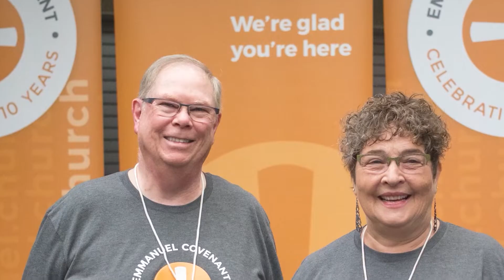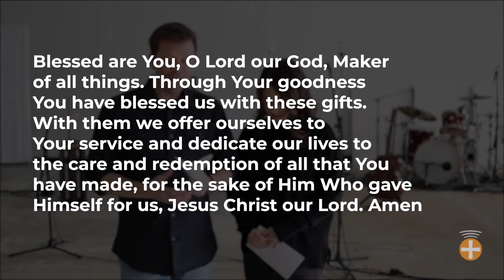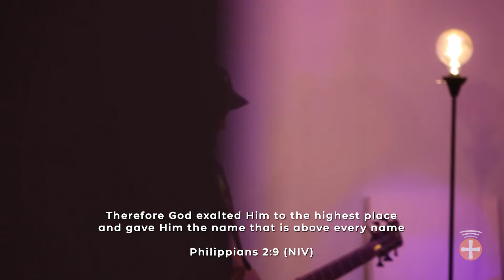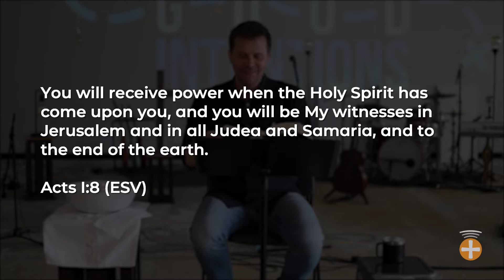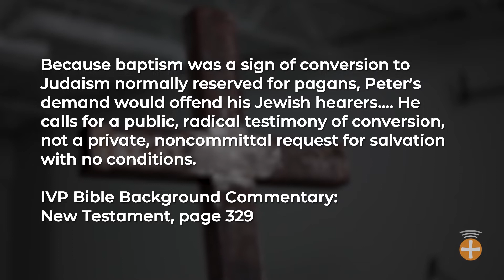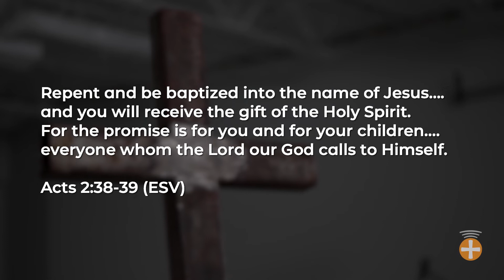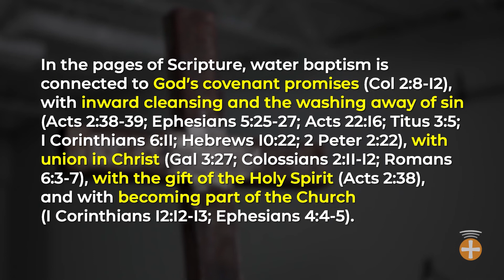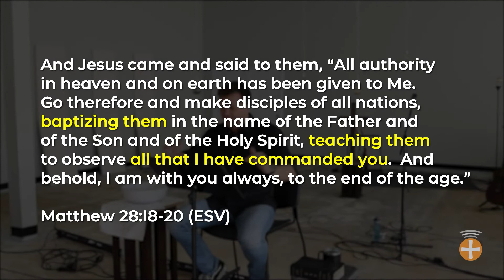“Baptized” - January 24, 2021 - Chris Studenski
If the Acts Church prioritized baptism, why wouldn’t we?